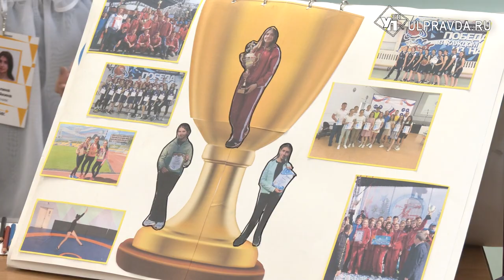В Ульяновске выберут лучшего ученика России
«Ученики года» со всей России приехали в Ульяновск на итоговые испытания. 150 школьников до 15 октября будут соревноваться в различных дисциплинах, оценит ребят компетентное жюри. От региона в финал прошли три конкурсанта.